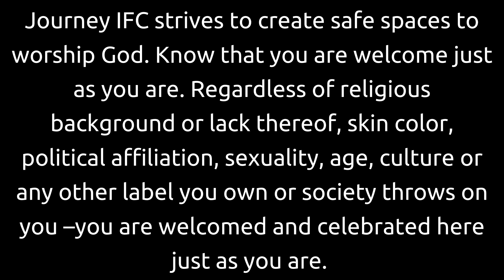I Do Enough | Matthew 13: Enough for Today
Do you ever feel like no matter how much or how little you get done that you are not doing enough? Maybe you feel like you are not productive enough and everyone else around you is doing a better job. If you relate to this feeling, then this week is meant for you. We are continuing on in our “Enough for Today” mantra with a gathering all about doing just enough for today. Our scriptural reading comes from a parable about a sower who does a lot of work but spreads themselves thin. Come join us as we rest into community and remember that we are all doing the best we can with what we have available to us.

or text “Journey” to 73256